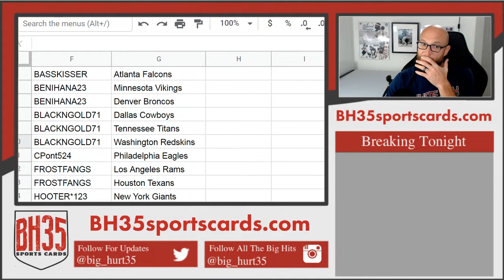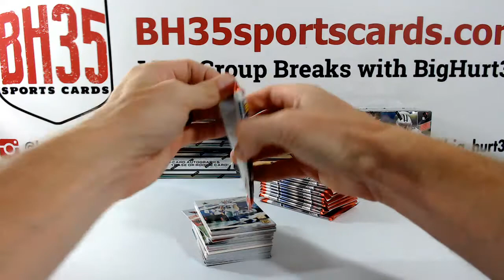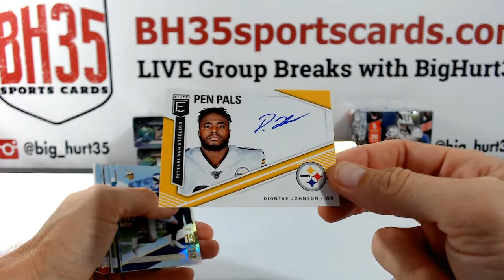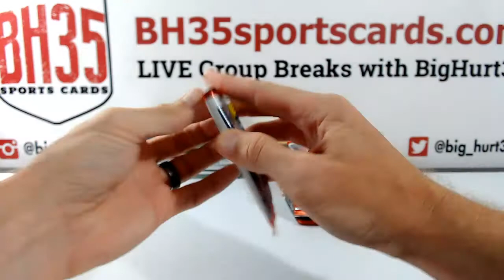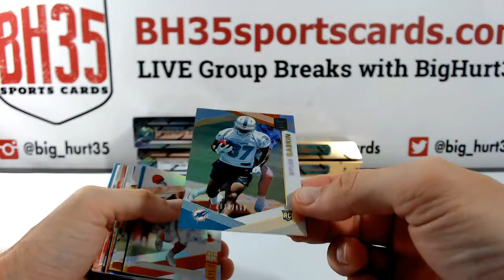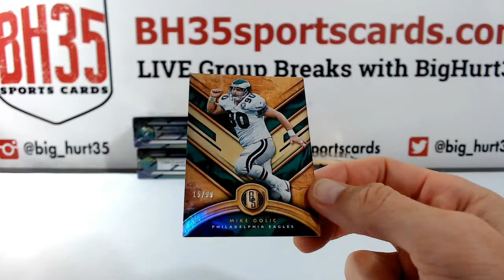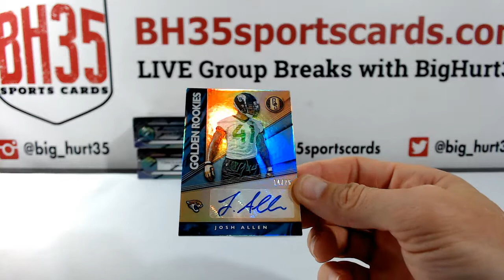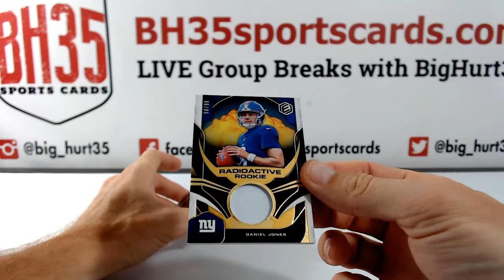6 Box 2019 Football Mixer - 2 Elements, 2 Elite, 2 Gold Standard